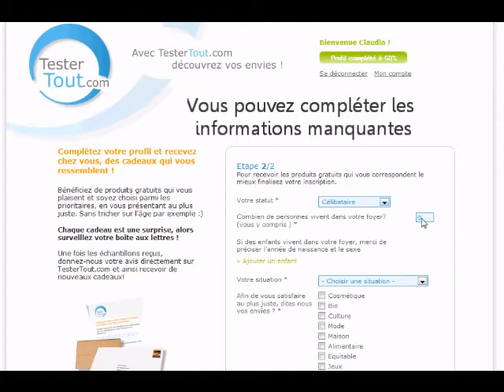Etape pour mettre son profil à jour sur TesterTout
Vidéo explicative: Etapes pour remplir la seconde étapde de son profil est obtenir un profil rempli à 100%